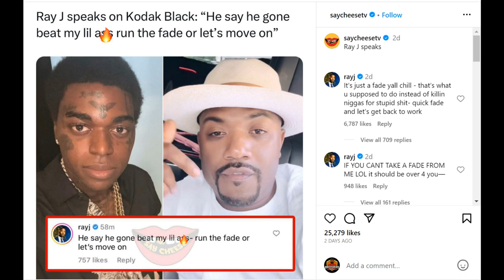Kodak Black Trains For Fade with Ray J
Footage surfaces of Kodak Black in the gym with his trainer. This is in preparation for his upcoming fade with Ray J. The Florida native challenged Ray J for a fade, where Ray J gladly accepted. This came about when Ray J claims Kodak Black was acting out in Donald Trump's house and was worried about his mental health after Kodak appeared on Drink Champs with NORE. Kodak took offense to Ray J's comments that he posted on social media. #